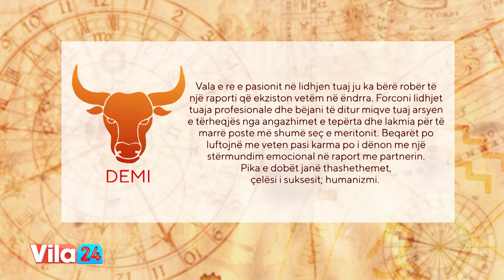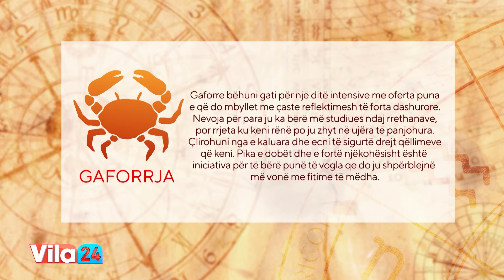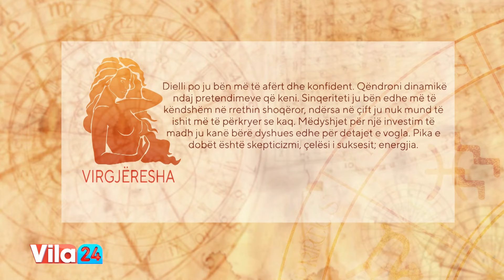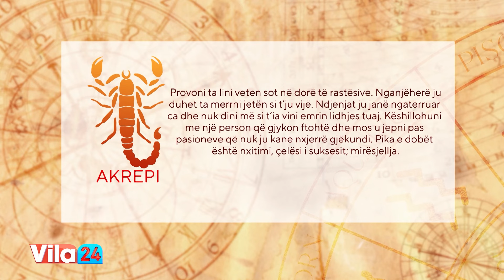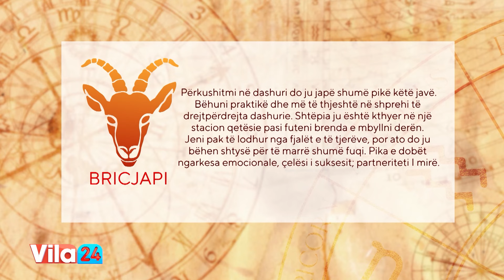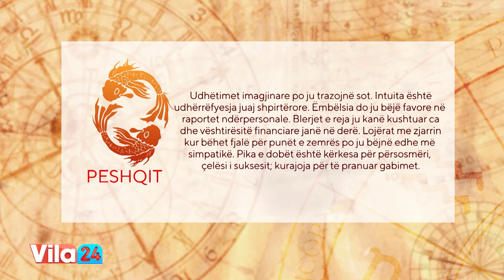🟦 *VILA24* / 🔮 Horoskopi ditor, ja çfarë thonë yjet për sot (12 shtator 2024)